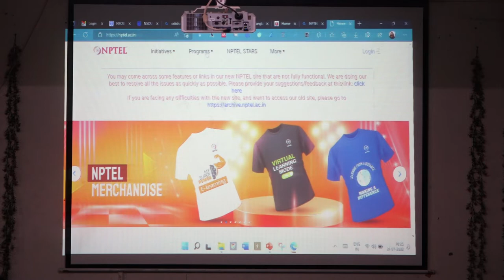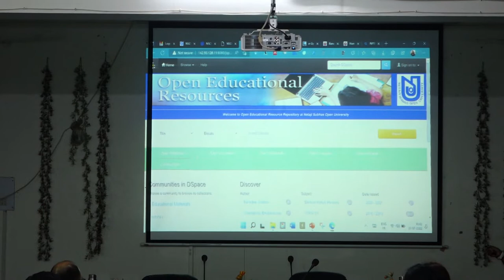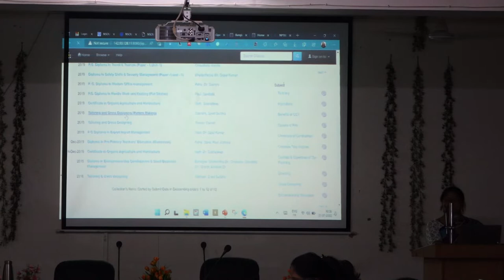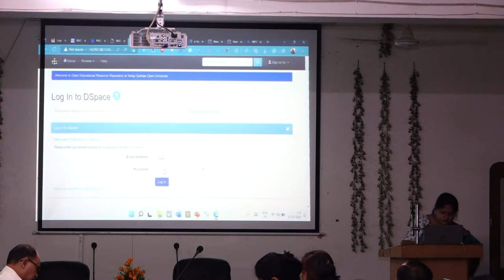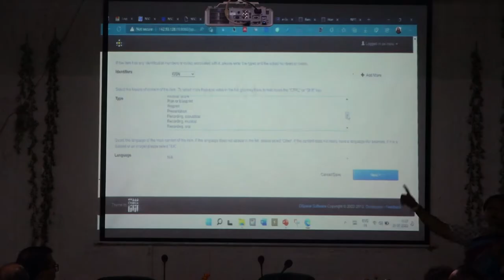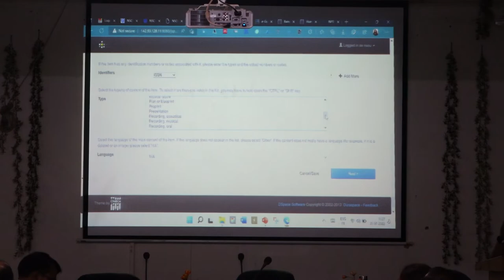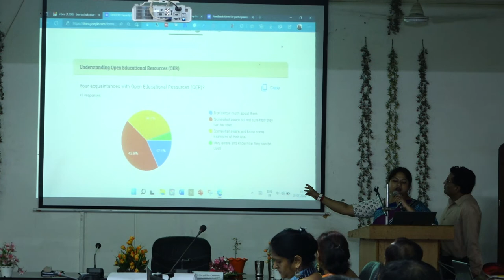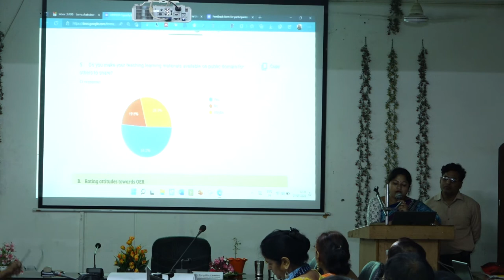Capacity Buliding Programme on Content Development OER 21-07 -22